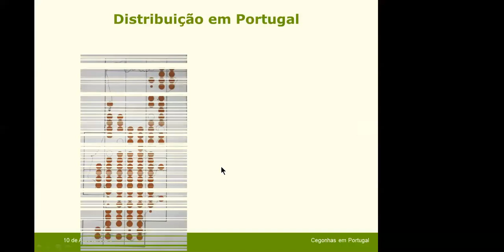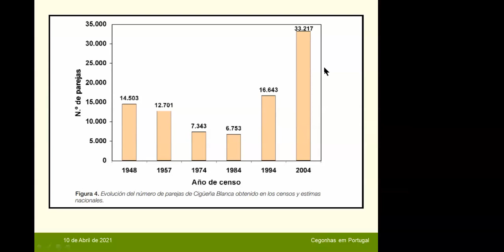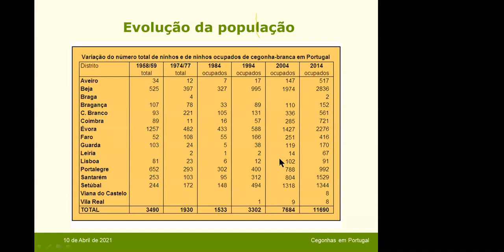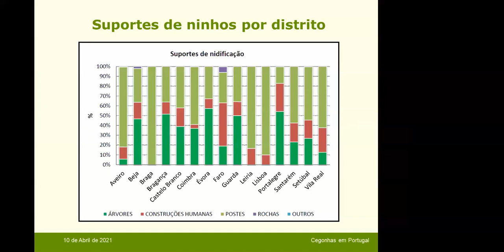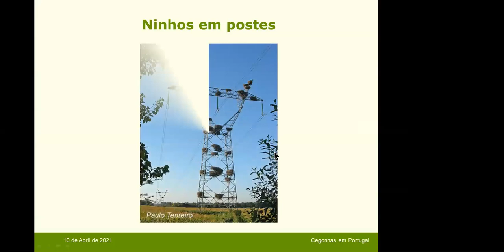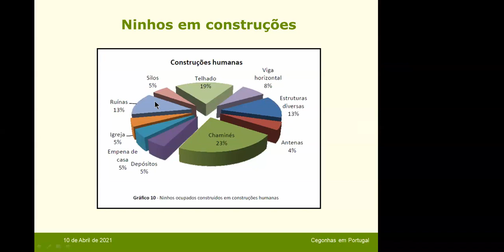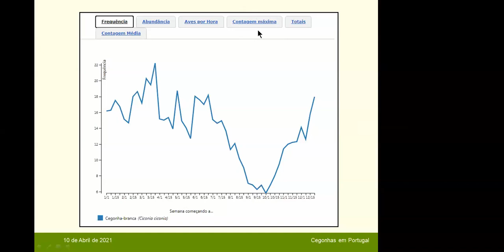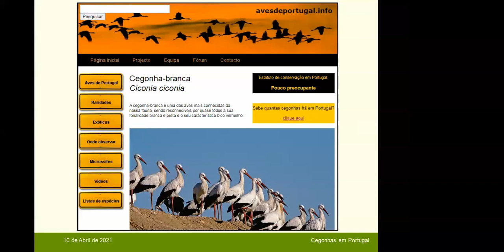Cegonha-branca em Portugal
Vídeo do webinário que teve lugar no dia 10 de Abril de 2021.
Para mais informações sobre esta e outras espécies, visite o portal Aves de Portugal
Siga a nossa página no Facebook e receba alertas sobre novos eventos